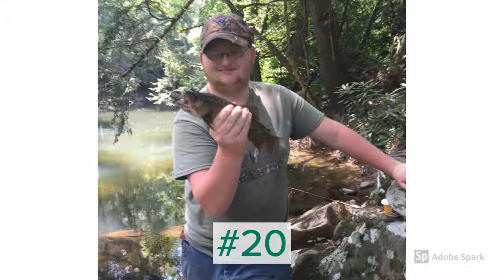Created By: Creeper01 Slayer My Friends Trailer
My Friends Trailer Updated Version (1).mp4